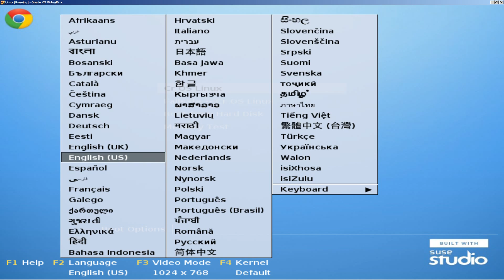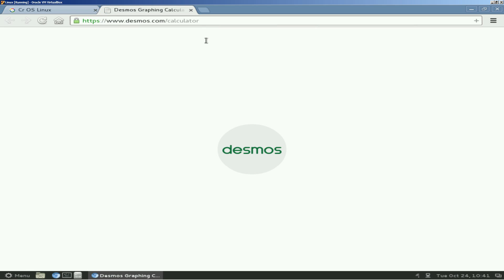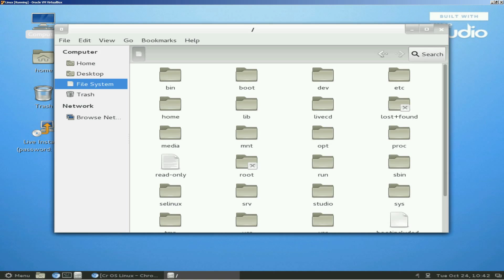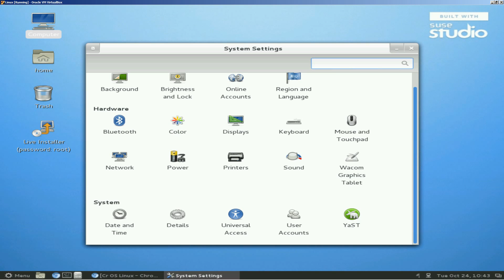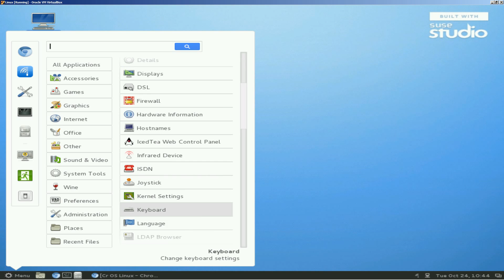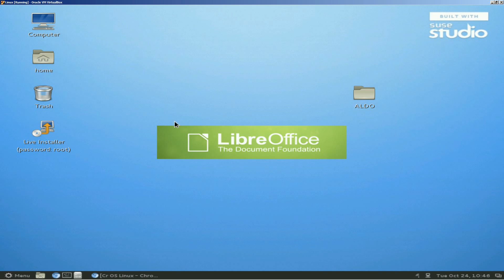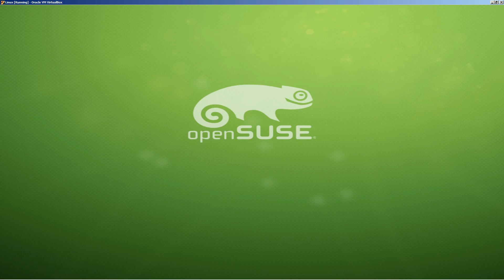Cr OS Linux 2.4.1290